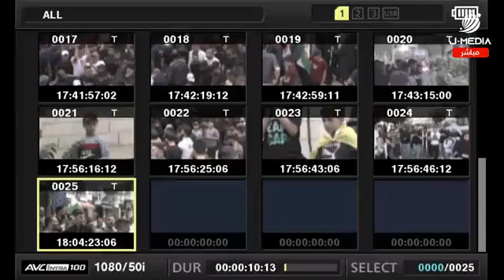تغطية صحفية | مسيرة في رام الله؛ نصرة لغزة.